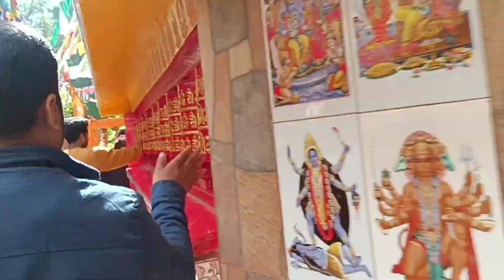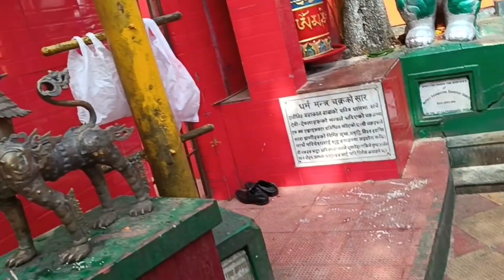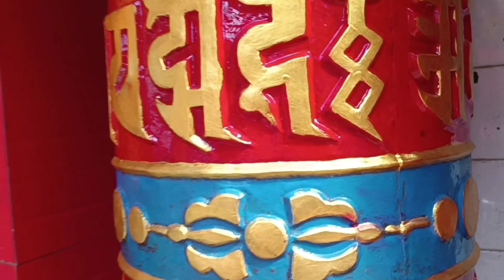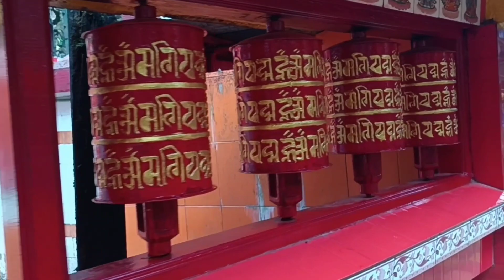Mahakal Mandir Darjeeling ! Darjeeling Mahakal Temple ! Best Tourist Places of Darjeeling !!!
@iamapurba চ্যানেল এ আপনাদের স্বাগতম। মহাকাল মন্দির যা পুরাতন মহাকাল মন্দির নামেও পরিচিত। এটি দার্জিলিং মল রোড এর পাশেই অবস্থিত। মহাকাল মন্দির এ যাওয়ার জন্য আমাকে প্রায় ২ কিলোমিটার ট্র্যাক করতে হয়েছিলো। তবে এই মন্দির টি দেখতে দারুণ, মোট কথা এই মন্দিরে গেলে মন ভালো হয়ে যায়। আর দার্জিলিং এসে এই মন্দিরে না গেলে আসলে দার্জিলিং ভ্রমণ অসম্পূর্ণ থেকে যায়।

C O N N E C T W I T H  I A M A P U R B A